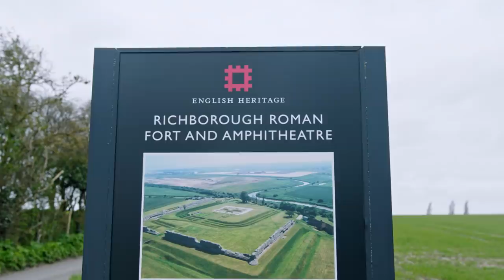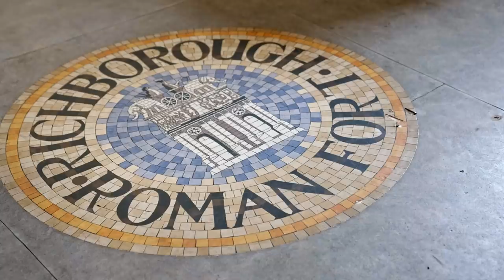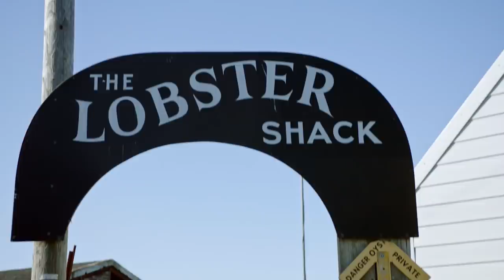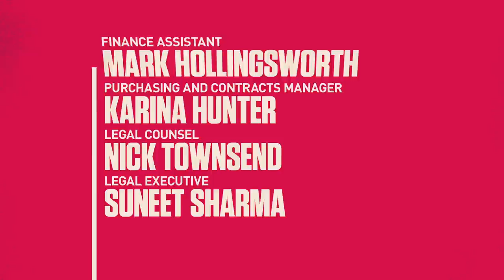Total War Guide To: Episode 1, with Phil Wang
Sharpen your swords and clean your sandal-boots, follow in the Romans footsteps with Phil Wang! Exploring ancient forts, eating Roman food, catching oysters and much more in our first episode of the Total War Guide to series.